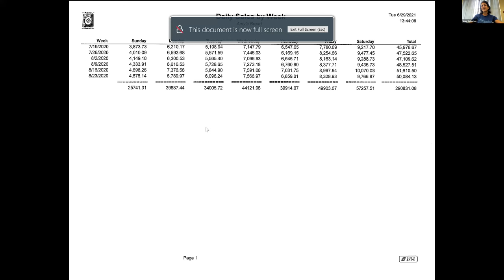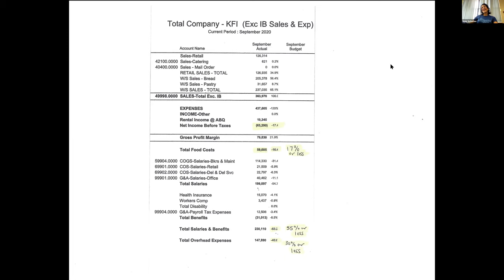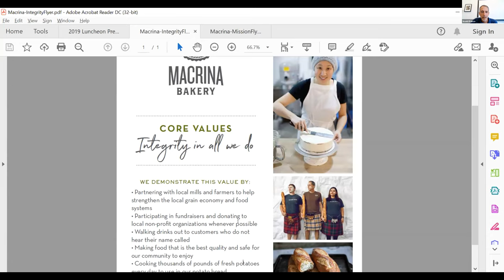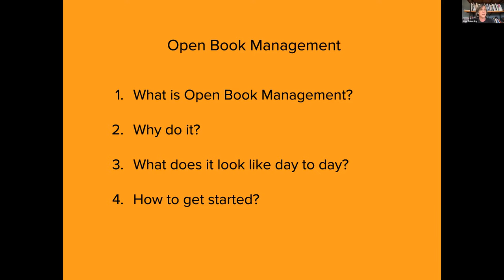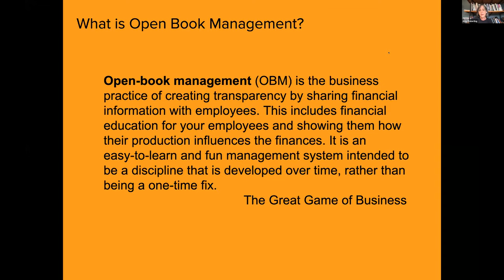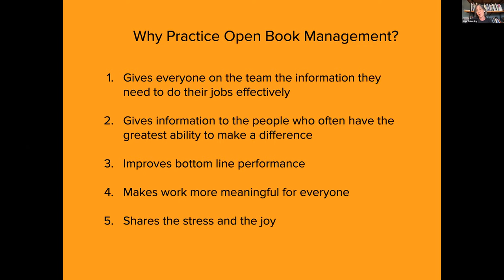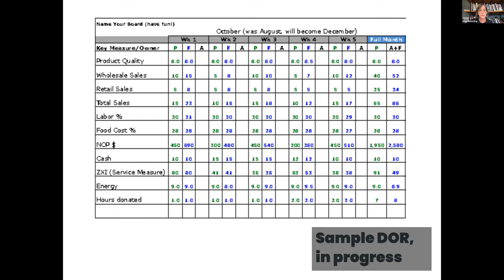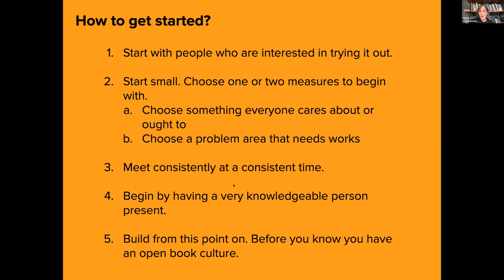Avoiding the Postmortem: Bakery Business Metrics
Although it’s easy to agree that we want a business culture of continuous success and improvement, it can be difficult to know what and how to access practices necessary for learning and pivoting. In this Townhall, you’ll hear from seasoned bakery owners who are asking all the right questions, are wizards at analyzing costs and waste, and have become masterful at making decisions based on those outcomes. Join us to learn how you can implement their proven practices to improve your bottom line.

Panelists Include:

Josh Allen, Companion Baking

Amy Emberling, Zingerman's Bakehouse

Scott France, Macrina Bakery

Amy Scherber, Amy's Bread